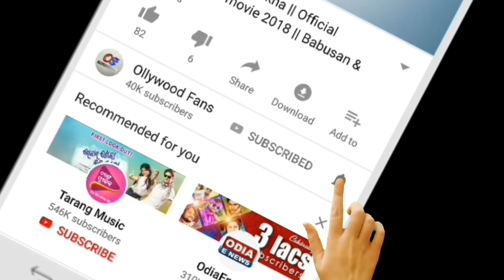Ajira Rasifala | 28 August 2020 ( ଶୁକ୍ରବାର ) Today odia Horoscope | Odisha rasifala prediction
Ajira Rasifala | 28 August 2020 | Bhagya Bhabisya | Today Odia Horoscope | Friday horoscope | 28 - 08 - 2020 odia horoscope | Odisha Rasifala | Odia zodiac sign prediction | August month horoscopeodia

odia bayagita
odia sadhubani odia
odia anuchinta
odia tips 2020
odia vastu tips
vastu bichara
odia nitibani

Malika bachana
Malika katha
Odia purana katha
Debabani odia

Mythology odia
Divine tips odia
ଦୈନିକ ରାଶିଫଳ
ମାସିକ ରାଶିଫଳ odia
Motivation ofia